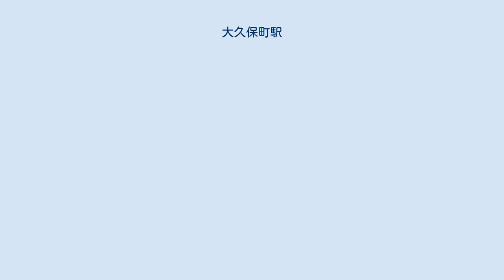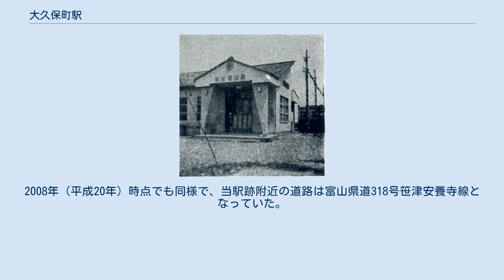大久保町駅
大久保町駅（おおくぼまちえき）は、富山県富山市下大久保（開業時は旧・上新川郡大久保町）にあった富山地方鉄道笹津線の駅（廃駅）である。
笹津線の廃線に伴い1975年（昭和50年）4月1日に廃駅となった。
 1969年（昭和44年）8月30日から廃止時まで、朝夕1往復ずつ運行されていた急行列車の停車駅であった。
 廃止時点で、島式ホーム1面2線を有する地上駅で、列車交換可能な交換駅であった。
西側（駅舎側）が上り線、東側が下り線となっていた。
そのほか駅舎側本線の南富山方から右側に分岐し駅舎と本線の間を通り再び駅舎側本線に合流する側線を1線有していた。
 職員配置駅となっていた。
駅舎は構内の西側に位置し、ホームとは側線を渡りホーム北側の階段とを結ぶ構内踏切で連絡していた。
ホームには上屋を有した。
また側線もホームを有し、このホームは富山鉄道時代からのものと伝えられていた。
 列車交換は昼間帯の列車のほとんどが当駅で行った。
通標は上野駅 - 当駅間が「△」、当駅 - 大沢野町八木山駅間が「□」であった。
 富山軽便鉄道（後の富山鉄道）時代の当駅は、停車場として開業していた。
 旧・上新川郡大久保町の中心駅であり、沿線最大の駅であった。
当駅附近から神通川の扇状地の勾配に差し掛かり、途中には「16.7‰」の勾配標が設置されていた。
 駅跡地は道路となった部分以外が「下大久保停車場公園」として整備された。
1998年（平成10年）時点では、駅にあった桜の老木が残っていた。
2007年（平成19年）9月時点では駅舎のあった位置には公衆トイレが設置されていた。
2008年（平成20年）時点も同様でかつての駅前商店も残り、鉄道があった当時の面影が残っていた。
 また、当駅跡附近の線路跡は、1998年（平成10年）時点では当線廃線後に南富山駅 - 日本繊維前駅の間を東西に走る形で開通した国道359号の取付け道路附近から田村町駅跡南側付近までは2車線の舗装道路となっていた。
2008年（平成20年）時点でも同様で、当駅跡附近の道路は富山県道318号笹津安養寺線となっていた。